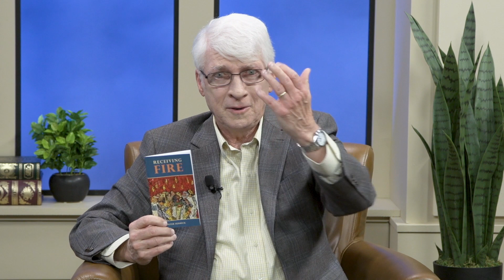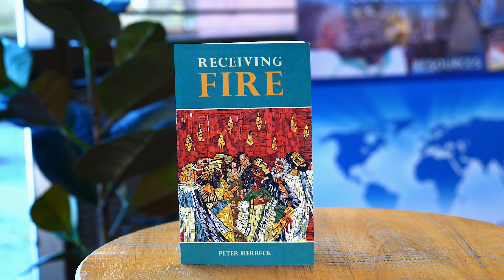The Truth About Love - St. Monica Video Library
Episode 2320-   Peter Herbeck speaks at the 2022 Renewal Ministries Gathering about the greatest thing a human being can do in this life,   from The Choices We Face from Renewal Ministries.  Used with permission.  Used with permission.  As seen on San Antonio Public Access channel 20- Spectrum/Time Warner; Channel 19- Grande Cable; and channel 99- A  T  &  T  U-verse cable, Converse Access Television, and other YouTube channels.  Please pray for this Converse Texas ministry.